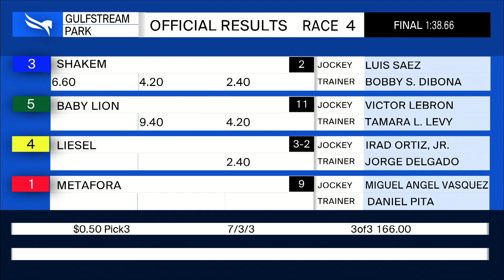Gulfstream Park January 21, 2021 Race 4